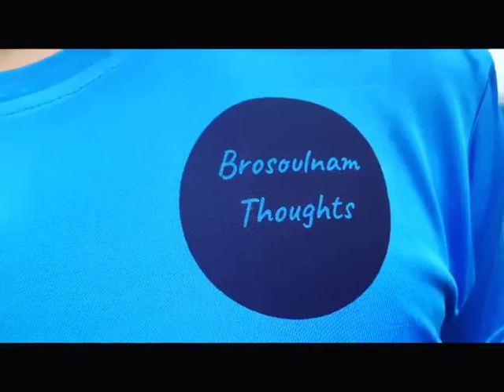Bhutanese melody music 🎵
Source: Chorten kora movie song.